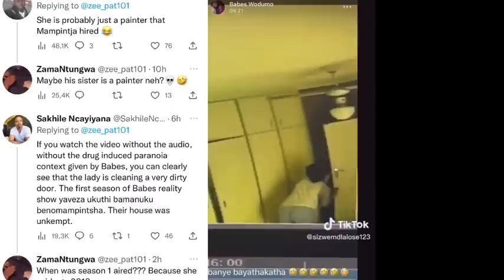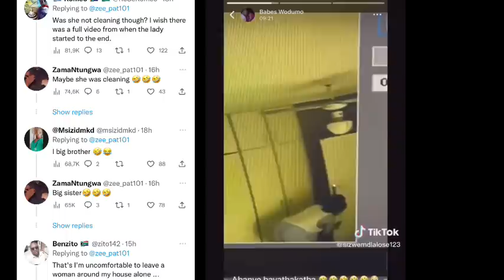Babes Wodumo release a footage Of Mampintsha’s Sister Bewitching her😳